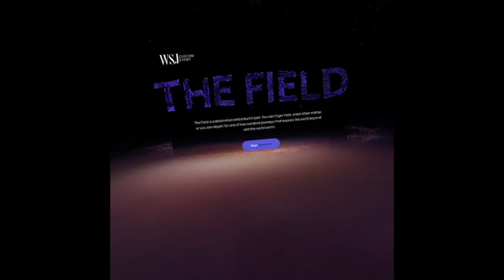Sneak Peek into TheFieldVR desktop & VR meeting space for the Future of Everything Festival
I had the opportunity to try out TheFieldVR experience before its launch on Tuesday (11-13th of May-2021) for the Future of Everything Festival by @WSJ custom events

The team has put together a transformative Immersive meeting space that you can join via desktop or VR headset. It includes two individual stories that relate to the post-pandemic world ("World on Pause" on the influence on sustainability and "Sensory Reboot" on mental health including a guided meditation session)

ABOUT THE FUTURE OF EVERYTHING FESTIVAL
Join the most revolutionary minds in business, technology, culture and more to explore the ideas forming what comes next at The Wall Street Journal’s Future Of Everything Festival this May 11-13 online. You’ll hear from and collaborate with entrepreneurs, artists, athletes, scientists and thinkers for a first look at the seismic shifts happening in how we live, work and play. Speakers include: Miranda Kerr, Gabrielle Union, Dwyane Wade, Bill Ackman, Ray Dalio, Barry Jenkins, and many more.

CREDITS
- The Field has been developed by @ActiveTheory, creators of the Sundance Festival Immersive Platform 2021
- Music: Molecule Miracle Pierre Patrick Aviat -  Courtesy of APM Music for WSJ

@elenacorchero YOSTEAM @ActiveTheory TheFieldVR WebXR WSJFUTURE Immersive VR Immersive story telling